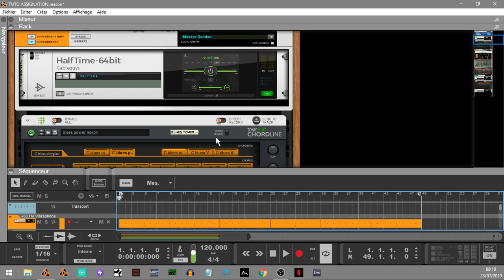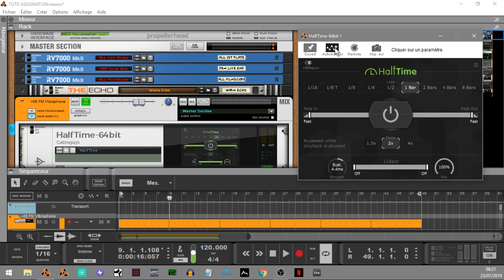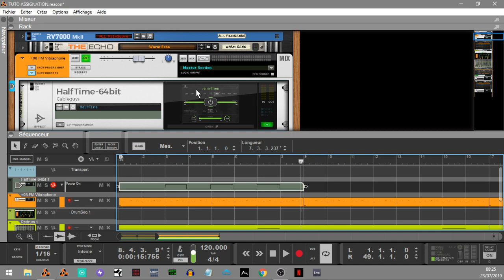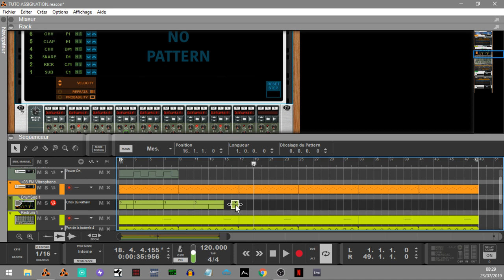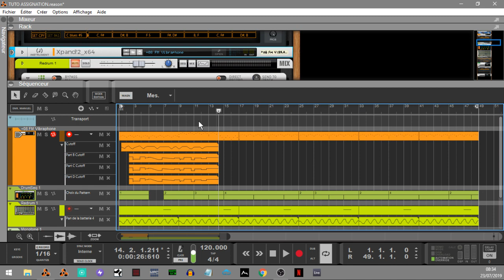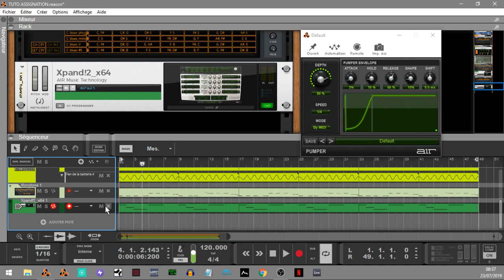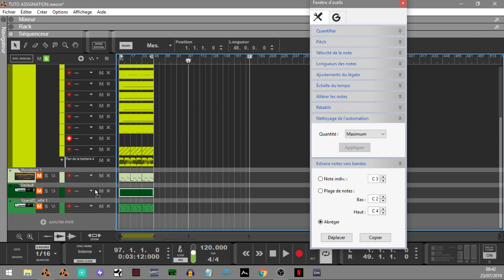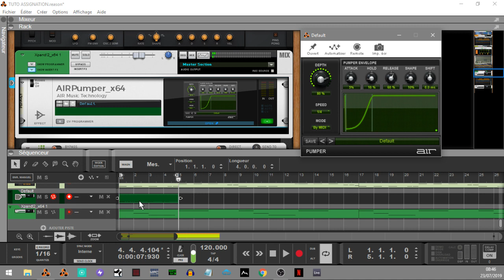AUTOMATIONS ET ASSIGNATIONS DE SUBSTITUTION DANS REASON 10.4